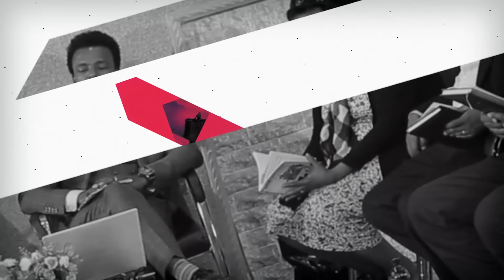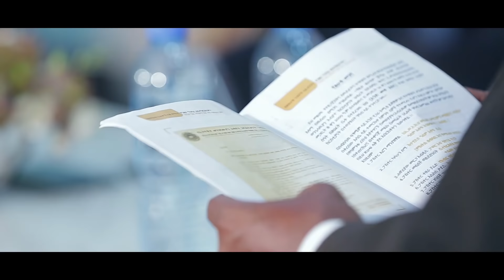የወንጌላውያን አብያተ ክርስቲያን ህብረት ውሳኔ ምዕራፍ 2 ክፍል 1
የገፅታ ግንባታ ለቤተክርስቲያን(ወቅታዊ ጉዳዮች ላይ ያተኮረ የፓናል ውይይት)
የወንጌላውያን አብያተ ክርስቲያን  ህብረት ውሳኔ የፈጠነ ወይሰ የዘገየምዕራፍ 2 ክፍል 1
       የገፅታ ግንባታ ለቤተክርስቲያን
    ዋናው ነገር ዋናውን ነገር ዋና ማድረግ ነው

Pastor Kassahun Lemma Ministries is a global ministrie founded and lead by Pastor Kassahun Lemma our goal is proclaiming the full purpose of God.